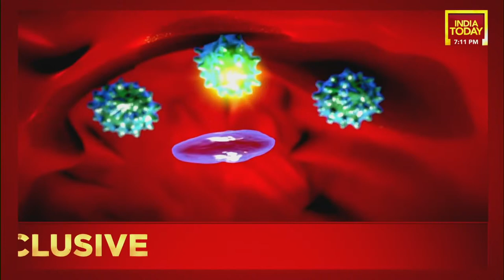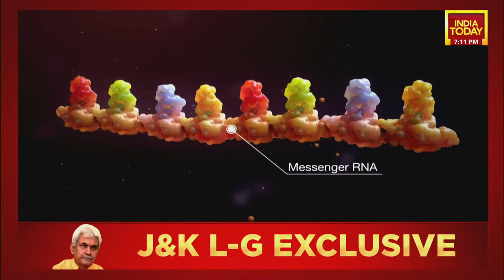Bharat Biotech's Covaxin Shows 77.8% Efficacy Rate In Phase 3 Trial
Bharat Biotech announced the safety and efficacy analysis data from Phase 3 clinical trials on Saturday. Covaxin has been found to be 77.8 per cent effective against symptomatic Covid-19.